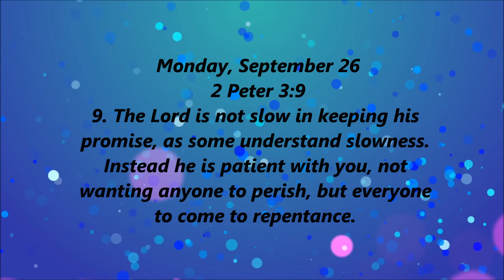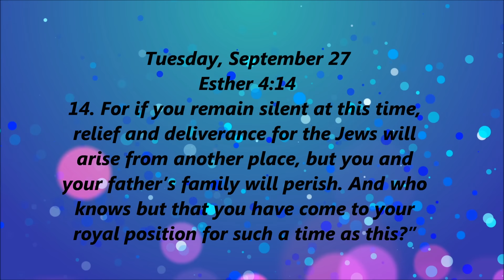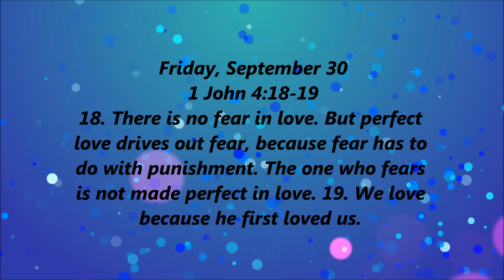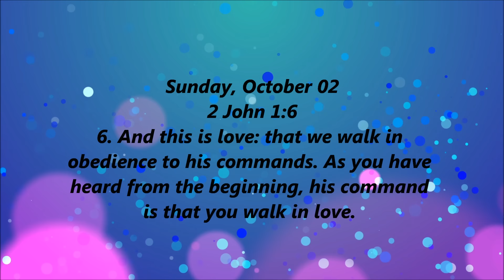Bible Verses (77)